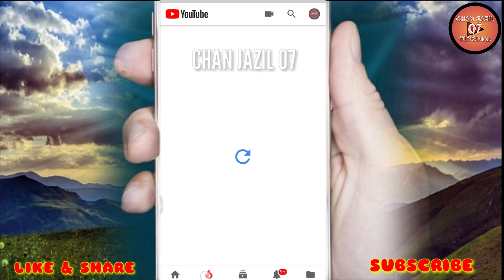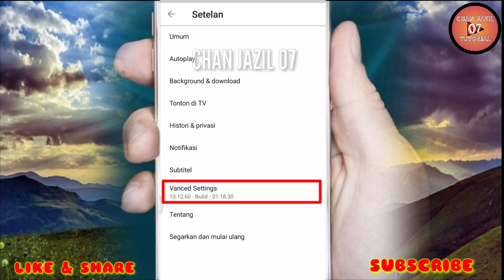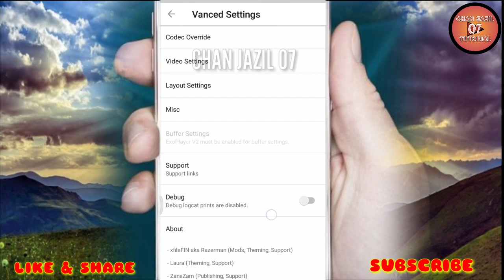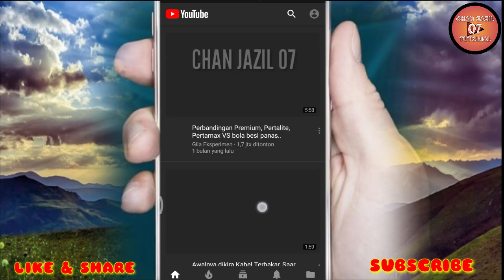Cara Mengaktifkan YouTube Dark Mode di Android Tanpa ROOT # CHANJAZIL07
Cara Mengaktifkan YouTube Dark Mode atau Background YouTube menjadi Hitam di Android Tanpa ROOT (untuk yg sudah Root silahkan dicoba).

Cara ini saya lakukan berdasarkan perkembangan teknologi yg semakin update saat ini.
Sebenarnya fitur ini hanya bisa dirasakan oleh para pengguna selain Android namun tenang saja saat ini tak perlu ribet dan tak perlu lakukan proses root karena disini admin menyediakan aplikasinya yaitu YouTube Vanced.
Ok lanjut saja simak videonya secara baik-baik dan tuntas (sampai selesai) supaya kalian tidak gagal faham.

Saya Sarankan:
Tonton video dulu sampai habis baru kalian komentar, supaya tidak terjadi kesalahpahaman.

Alat yang digunakan;
Backsound.       : Hit Songs of 2016
Perekam Layar : Xiaomi Redmi 5a
Edit Video          : Kinemaster Pro
Edit Foto            : Pixellab
jika Anda suka video ini
SHARE jika video ini bermanfaat dan supaya yang lain tahu
LONCENG aktifkan agar kamu yg pertama mendapatkan informasi terupdate/terbaru dari saya.

Semua itu gratiiiiiiisssss bro
(Tanpa dipungut biaya 🙂🙂🙂)

Kritik dan saran kalian yang membangun
Silahkan tulis di kolom komentar ✍️👇

pencarian terkait:
Cara Mengaktifkan YouTube Dark Mode di Android Tanpa ROOT
youtube dark mode di android tanpa root
cara merubah tampilan youtube di android
cara merubah tampilan youtube android
cara merubah tampilan youtube di hp